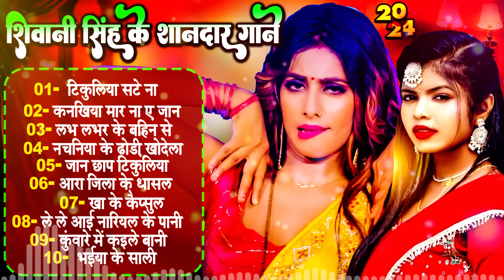शिवानी_सिंह के शानदार गाने | Shivani_Singh Ke Nonstop Bhojpuri Song 2024 | Shilpi Raj Ka Video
► Album - Shivani Singh Ke Nonstop Bhojpuri Song
► Song - Shivani Singh Ke Nonstop Bhojpuri Song

4949-BHP_JKB